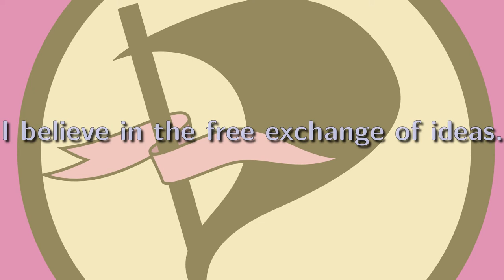Free Speach - on the Dick Coughlan case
People who don't like what Richard Coughlan has to say, false flagged his channel until YouTube took it down.  This kind of bully censorship is unadmissible.